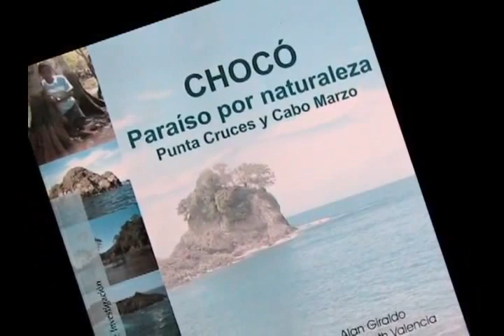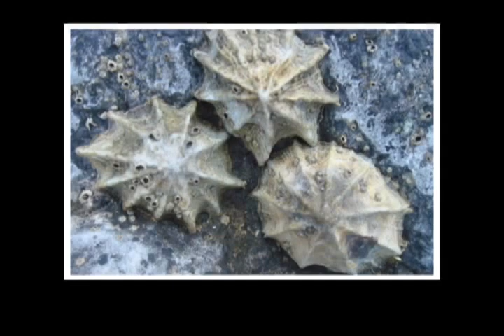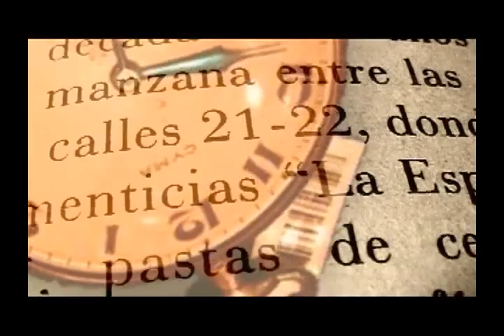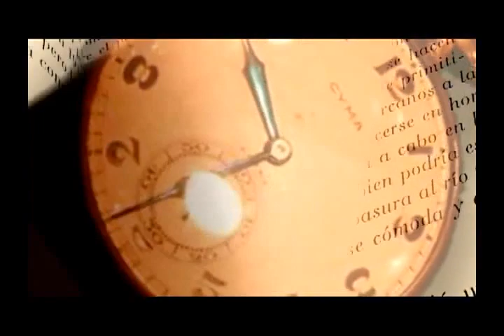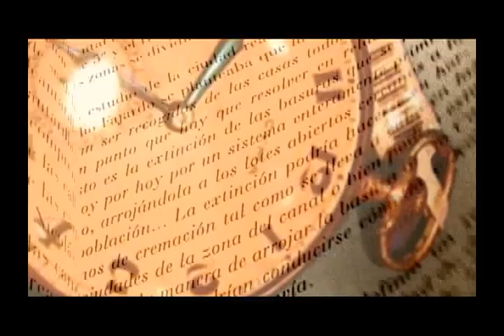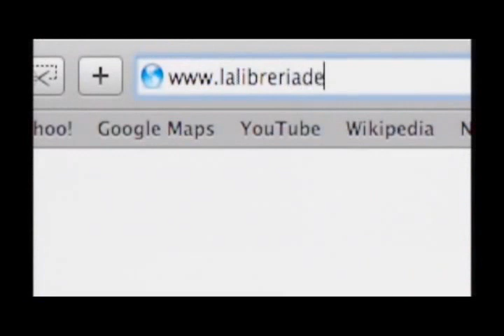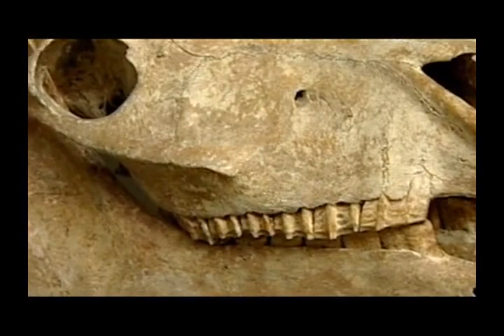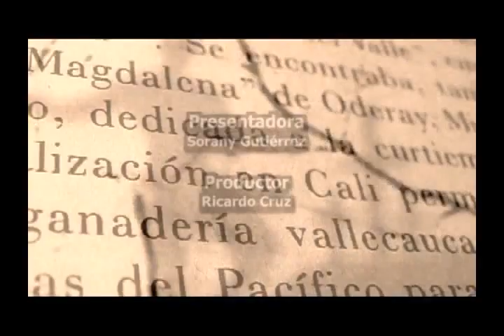CHOCÓ. Paraiso por naturaleza - Entrevista ALAN GIRALDO - Programa TIEMPO DE LETRAS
Entrevista al profesor ALAN GIRALDO de la Universidad del Valle, quien nos cuenta un poco más sobre su libro titulado "CHOCÓ. Paraíso por naturaleza. Punta Cruces y Cabo Marzo"